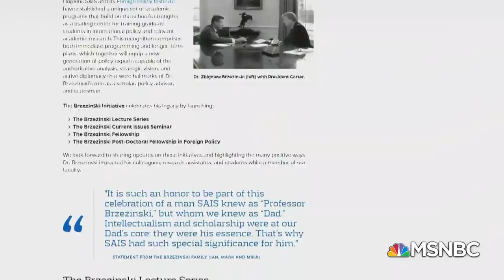Conversation On Zbigniew Brzezinski Set For Friday | Morning Joe | MSNBC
The Johns Hopkins School of Advanced International Studies will hold a conversation Friday with writer Ed Luce on the life of Zbigniew Brzezinski, and he joins Morning Joe to discuss along with Eliot Cohen of SAIS and Mark Brzezinski. Aired on 11/13/2020.